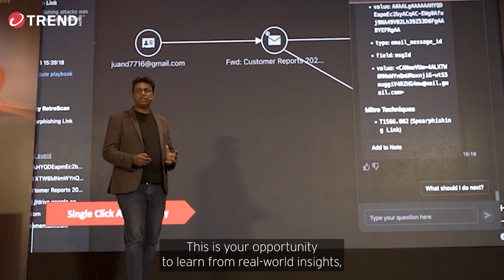Risk to Resilience World Tour: Strengthen your Cybersecurity Strategy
AI and cybersecurity are evolving at lightning speed, demanding robust defenses against sophisticated attacks. Our CEO, Eva Chen, invites you to the Trend Micro Risk to Resilience World Tour to explore the latest cybersecurity strategies for modern threats.

Learn how we are decoding risks from AI-based attacks and helping security teams across the globe gain the latest threat intelligence to enhance their security posture with a consolidated AI-driven security strategy.